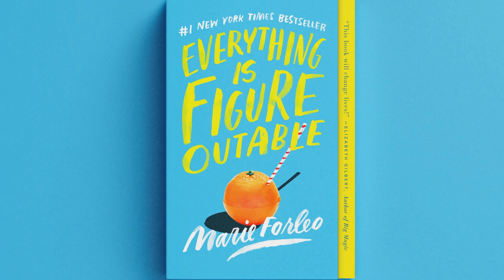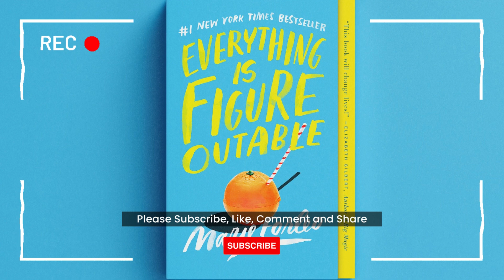Everything Is Figureoutable (Book Summary)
Listen on Audible
Read with Kindle App

Thank you so much for listening. Please leave us a like or a comment, we always appreciate your feedback.